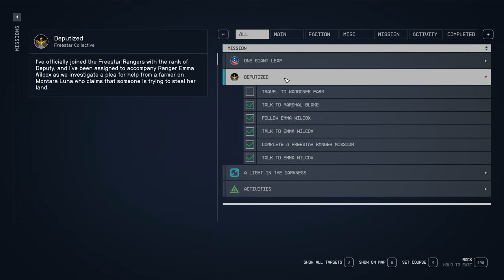Starfield Deputized Drake 143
Professor Drake decides to join the Freestar Rangers and has to complete a mission to get accepted in Starfield's "Deputized."